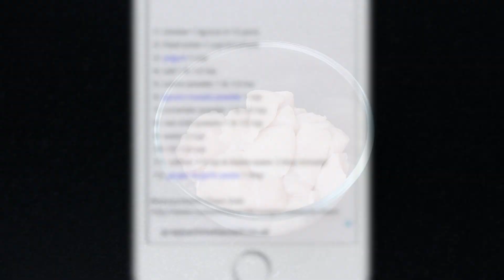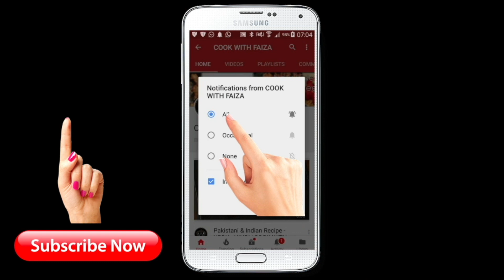Chicken Cheese Boti | چکن چیز بوٹی | चिकन पनीर बोटी | By Cook With Faiza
آپکو مکمل ریسپی میری ویب سایٹ پر ویڈیو کے نیچے ملے گی، اور یوٹیوب کی ویڈیو پر آپ کو ایزی لنک بھی فراھم کیا گیا ھے، مهربانی فرما کر زرا غور فرمائیں